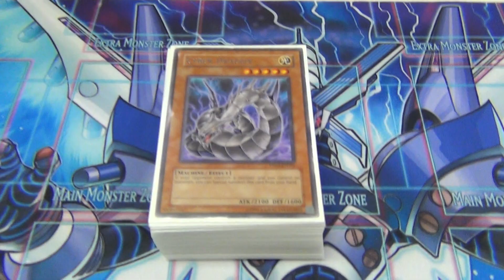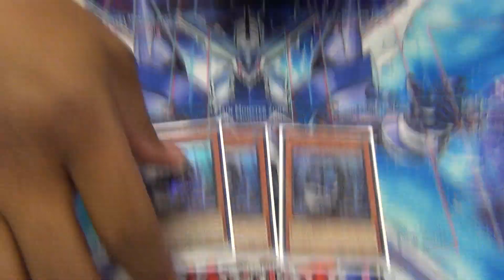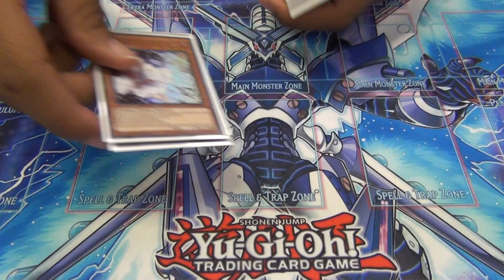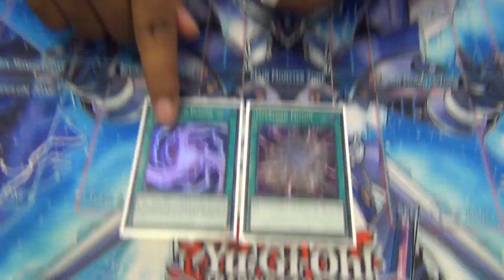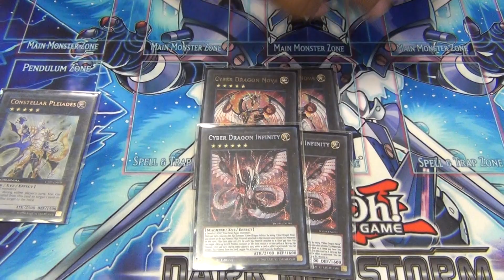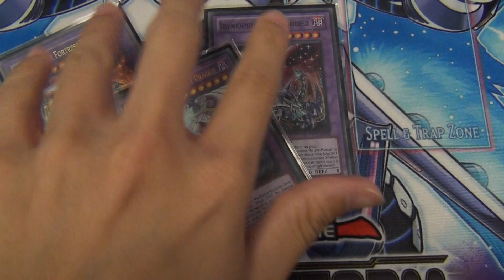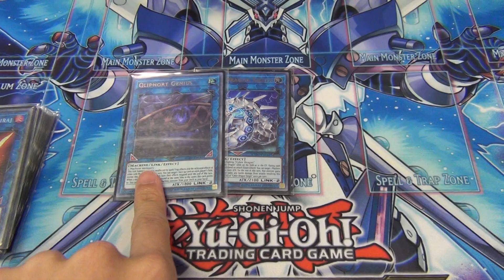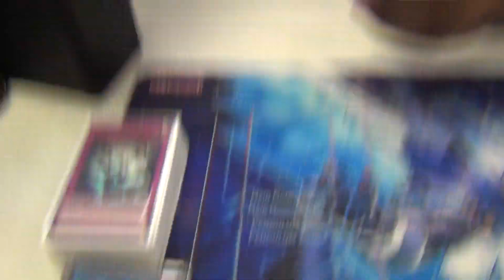Yugioh New Format July 2019 F&L List UPDATED Deck Profile - Cyber Dragon UNTOUCHED BY BANLIST!!!